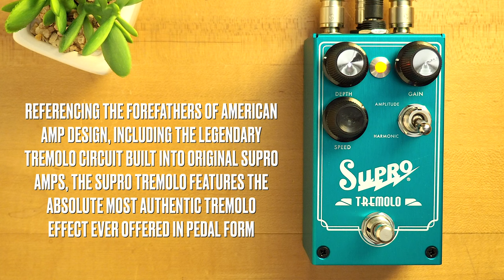Supro Analog Dual Mode Tremolo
The Supro Tremolo accurately recreates the iconic modulation effects found in iconic amplifiers of the 1960s. With both Amplitude and Harmonic modes, the all-analog Supro Tremolo allows players to switch between swampy tremolo sounds and psychedelic modulating tones. The Supro Tremolo features preamp and power amp sections, including an actual output transformer deployed to recreate the magnetic saturation characteristic of historic Supro amps.

💥 MISCELLANEOUS